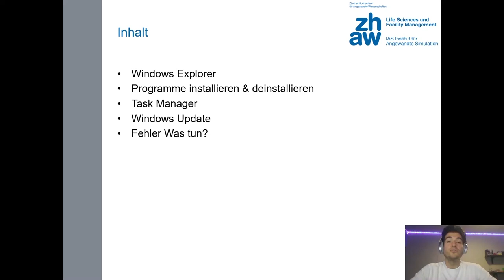Windows Basics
Das Notebook-Support-Team am ZHAW Departement Life Sciences and Facility Management hat einen Kurs zur alltäglichen Computer Arbeit in unseren Studiengängen zusammengestellt. Dieses Video startet die erste Sitzung des Vorkurses.